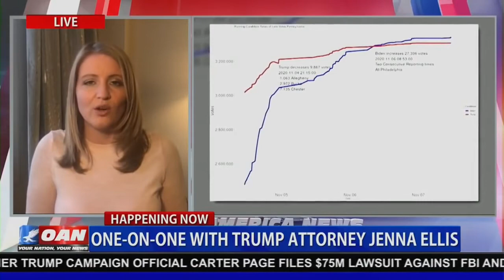Pennsylvania State Legislator is Moving to Stop Certification Process wile Penn. Supreme Court Won't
All you see in the news and the feeds is that "Pennsylvania Court Rejects Trump..."
They are working the algorithms to condition the population to accept a contested election and it's broken process. Everywhere you look you see "don't click on this it is disputed...click here and we'll tell you an alternate story." But since the notice is written into Twitter and You tube software it must be real because the platforms who are known to be clearly politically biased and don't deny it told you so. They tell the truth, not what their investors or special interest groups want them to tell you, right?

WRONG! Just because they write notices into their software doesn't make it a true statement. We are under attack by algorithms. Algorithms here algorithms there. People are becoming prisoners of algorithms. Youtubers are scared to talk the talk, so they withhold their speech and aim for speech patterns that favor the algorithm gods. We all see it when they say "I don't get political", "with all that is going on.." and many other canned statements. Prisoners of algorithms. When will they make a living outside of selling out? Just because you don't get political doesn't mean that political doesn't get you.

With a country that is close to conducting elections that are unconstitutional and with the prisoners of social media unable to speak their minds. We are watching an attempt at creating a command and control economy. The social media platforms are now making the rules written in algorithms.

Do you want to be a prisoner of algorithms than keep pretending like they are not stealing your country out from under you. Stop depending on these platforms for some kind of fame and get your self a job were you can control your thoughts.

Soon their will be no jobs that are worth much if we continue to ignore the drunk belligerent a**hole in the room who will soon knock your ass out. Time to stand up. Time to become less dependent and more independent by taking back the economy and freedom comes with it. For those that will read, for those that will hear, let them hear. The trumpet of freedom blows loudly and now we are entering a time in which we as Americans must wake up or the American Dream will end. so goes America goes the whole world.